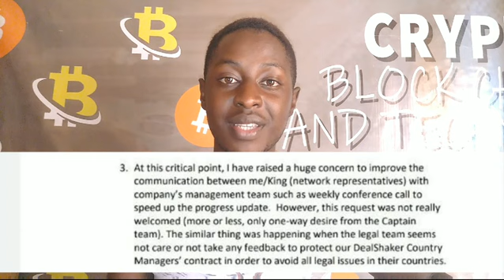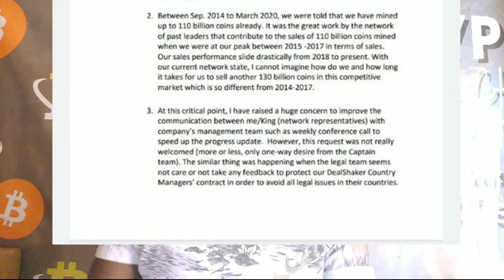Simon Lee exposes King James as a mafia " King James can't face the public and give onecoin updates"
it's been 5 years of onecoin collecting money.

5 years and over 4billion euros have been collected

5 years money being collected from over 3.8Million people globally

The bitcoin killer that claims to have a blockchainless has not  built a wallet that doesn't cost more than 1,000 euros

The bitcoin killer doesn't have even it's own constructed exchange, an internal exchange that doesn't even cost more than 30,000$

The bitcoin killer didn't even bother to have a peer to peer technology for the 3.8million to transact within each other.  Ohhhh

5 years of collecting money and they only constructed a dealshaker shopping website of a poor quality which is not even worth 400$. And using it you must pay money from 15euros to 30 euros.  Ohh, even this they are collecting money!

WHERE IS OUR MONEY?
WHERE DID THIS WOMAN HIDE WITH OUR MONEY?

WHY IS KING JAMES AND ADEEL CONTINUING TO SCAM INNOCENT PEOPLE?

WHY ISNT AUTHORITIES HELPING STOP THIS?

WHY CANT VICTIMS RISE UP AND FIGHT

am Daniel Leinad
Onecoin victim